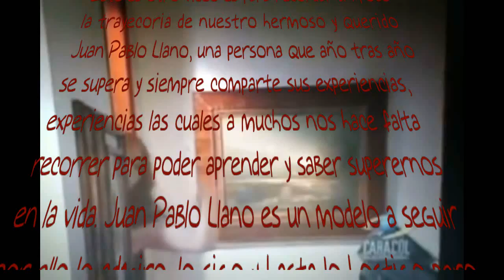Juan Pablo Llano Dora la celadora